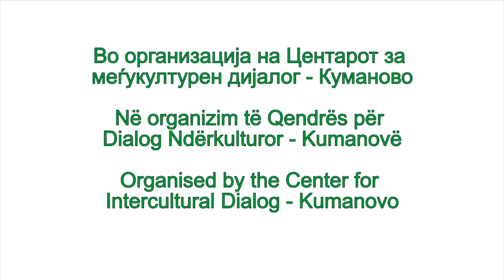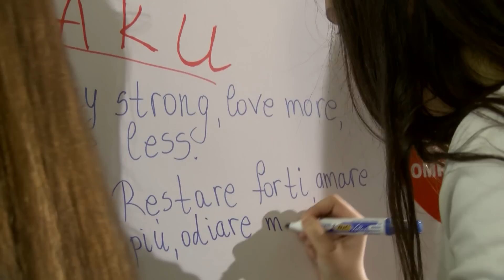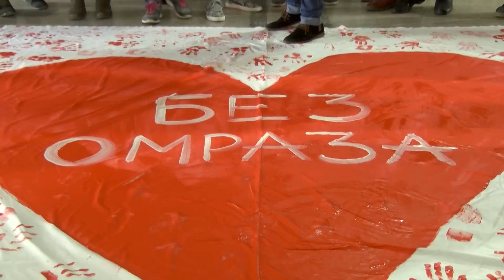Училишен перформанс „Заедно против говорот на омраза“ / Flashmob „Together against the hate speech“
Во организација на Центарот за меѓукултурен дијалог од Куманово

Organised by the Center for Intercultural Dialog from Kumanovo Macedonia

Në organizim të Qendrës për Dialog Ndërkulturor në Kumanovë